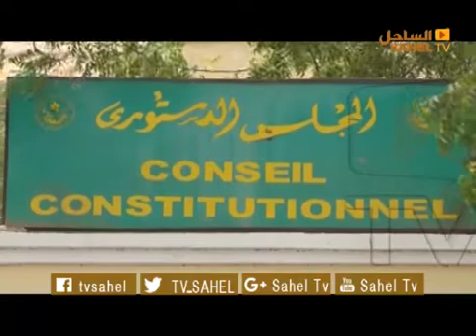XIBAAR YI 02 03 2019 / Fatima LO